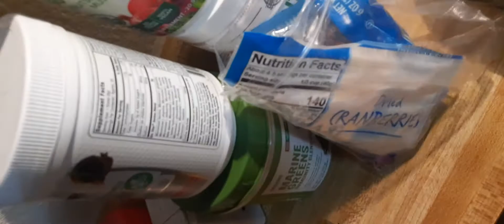pops date 2 24 09 and 89 giant killer date 2 24. we won a great trophy. dealing w disability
had miracles this week. seemed coach Stone was sending Coach jr some miracles on how to walk li
ke a stud on the court NBA line..I am getting better . tiger messed up leg this week. seabiscuit member. I've got room tiger but your far from rehab yet.